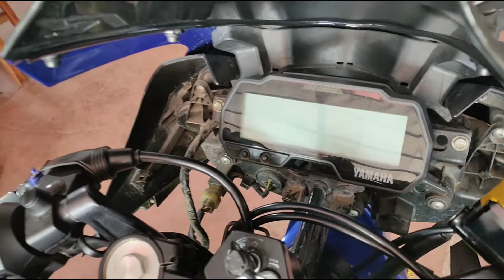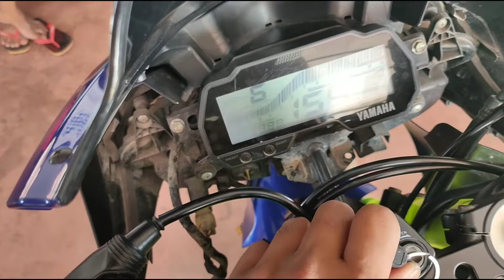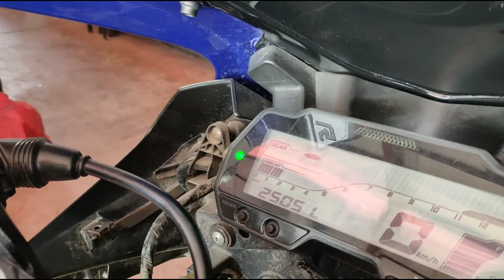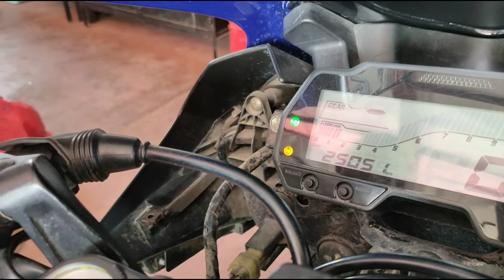Yamaha r15 Radiator Fan not working - panoorin paano i-troubleshoot, step by step.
Kamuntik na mag overheat at masira ang block. Buti na lang at naagapan natin. In this video ituturo ko ang step by step procedure paano mag troubleshoot ng radiator fan na hind gumagana. watch until the end.